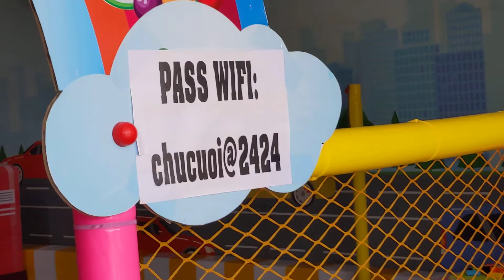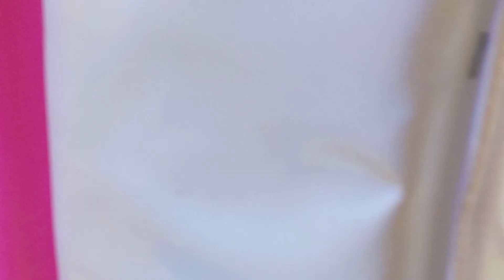Tham quan khu vui chơi Chú Cuội cho trẻ em lộ Liên Hương Rạch Giá Kiên Giang